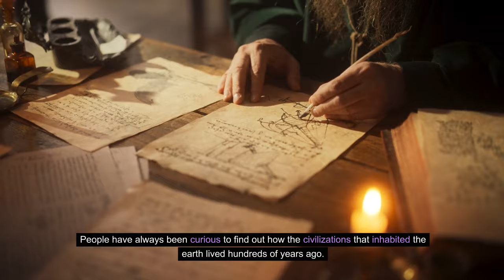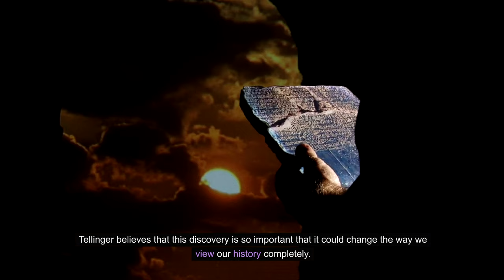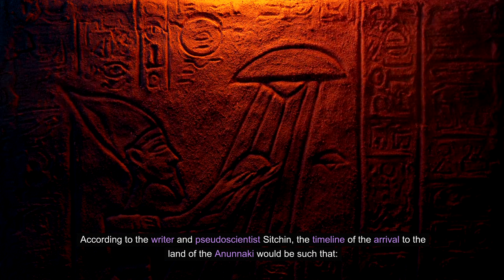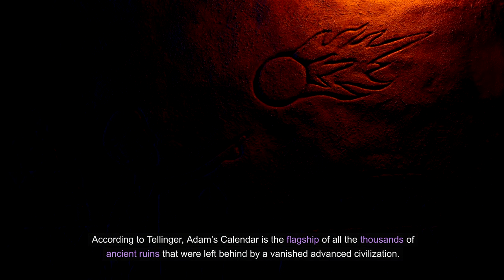Anunnaki Structures Built Before the Flood: The 200,000-Year-Old Ancient City in Africa.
Deep in Africa, hidden beneath layers of time, lies a 200,000-year-old city unlike any other. Could these megalithic structures be proof of the Anunnaki, a legendary race of giants? Join us as we explore this mind-blowing discovery and delve into the mysteries of a lost civilization that predates the Great Flood.